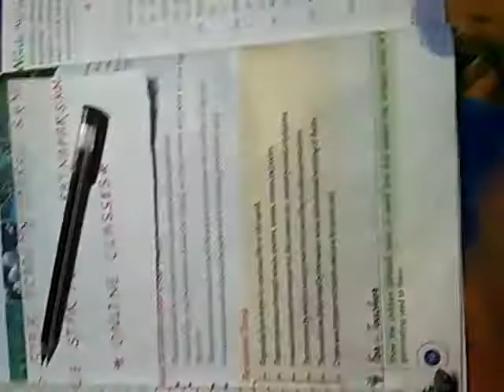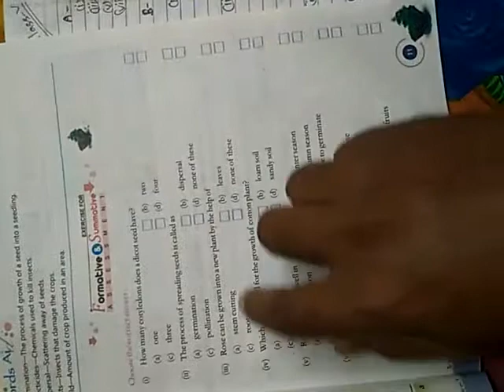Class-5th, Science,chapter-1,part-5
For Class-5, Science, Chapter-1, part-5
Publisher-EDB,
Teacher-Obaid chaudhary